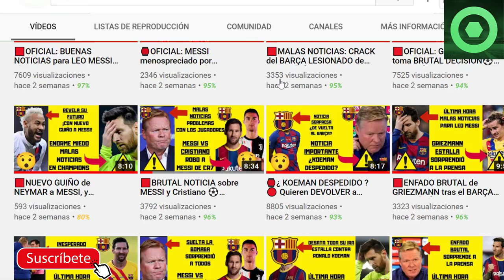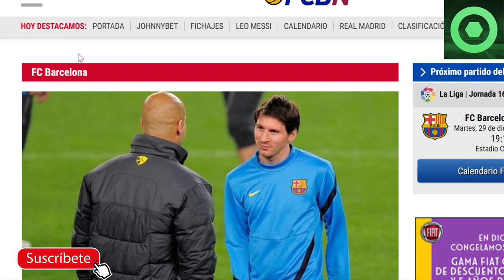🔴OFICIAL: MESSI sorprende a TODOS con este MENSAJE, NO LO CREERÁS… ⚽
Fuentes:
fcbarcelonanoticias